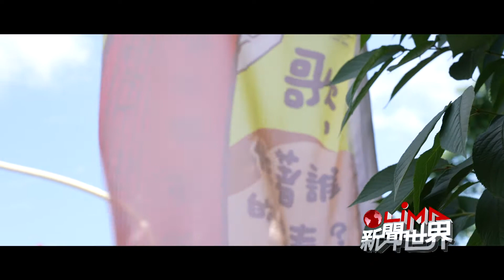LiMA新聞世界第393集 預告【歌，太魯閣的生命記憶】🎶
【歌，太魯閣的生命記憶】🎶
什麼樣的歌曲，會突然喚起你的記憶；什麼樣的旋律，又住著誰的青春和故事？

那些曾歷歷在目的過去，正是這群太魯閣族人共同的記憶，我們在旋律裡面看見不同的情感和隱含在那個年代的故事，歷經了不同的朝代、和政權，哪一些遺訓和旋律教導著族人不能忘記、哪些歌謠又催促著族人如何在不同的世代前進，本片將帶領大家從Uhay的生命脈絡出發，找尋自身太魯閣族在歌謠中不同時代的面貌，也從歌謠中去體會那樣的生命歷程。
　　　　　§ 本周節目預告 §
 07.30(五) 22:00-23:00 首播(網路直播)
 07.31(六) 16:00-17:00 重播